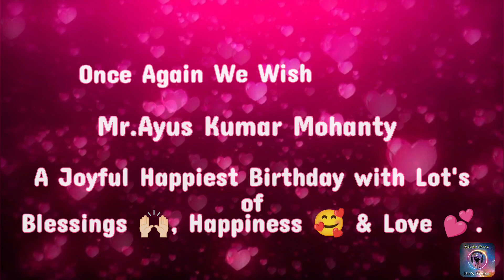Ranjhana Ve 💕 : By Piyus Mohanty || Presented by @MusicBeatsandPicsStudio1611 || A Birthday Song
Welcome to
music beats 🎶 & PicsStudio

We are Presenting a the First Birthday  of This New Year 2024 Mr. Ayus Kumar Mohanty's 11th Birthday which celebrated on 18th January 2024.

       Ranjhana Ve 💕 (A Birthday Song)
     by @MusicBeatsandPicsStudio1611

   This Video is Based on a Boy's Birthday Whose Name is Ayus Kumar Mohanty. We Celebrated his 11th Happy Birthday on 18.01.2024 We wish this year to be filled with Many Blessings 🙌🏻, Happiness 😊, Love ❤ & Success For Ayus.

     Raanjhana Ve : Antara Mitra and Soham Naik
From - @timesmusicindia

  Thanks to @timesmusicindia for This song.